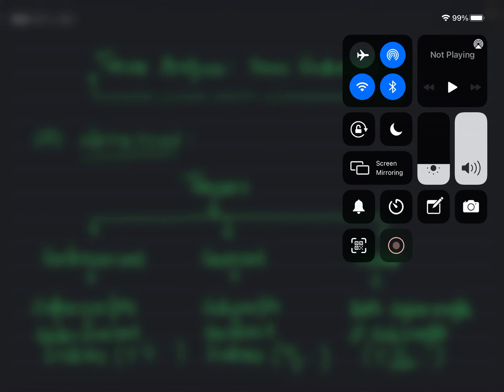Mathematical Physics - Tensor Analysis : Rank of Tensors, Coordinate Transformation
This is completely voluntary, these donations can help increase the quality of the videos and the lectures overall.

How a scalar, a covariant, and contravariant vector and tensors of higher ranks are denoted, have been explained. The coordinate transformation has been also discussed.

Stay Curious, Keep Learning!